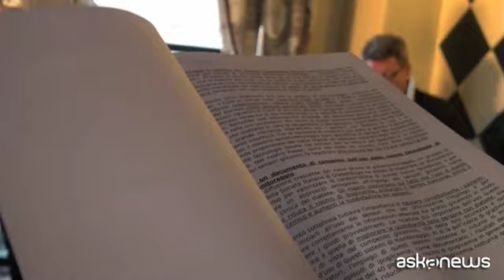Glicemia, sì ai device di automonitoraggio ma con delle regole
Roma, 23 ott. (askanews) - Nuovi strumenti di automonitoraggio della glicemia sempre più "friendly" e a misura dei nativi digitali, tecnologie più piccole e performanti che facilitano la vita dei pazienti affetti da diabete. Ma il loro corretto uso necessita regole ancora da scrivere. Ecco perché la Società Italiana di Diabetologia (SID) ha redatto un documento di consenso su questi nuovi strumenti intelligenti di automonitoraggio per analizzarne i pro e i contro.
Il professor Francesco Purrello, presidente della Società Italiana di Diabetologia. "E' un documento che sta analizzando quali sono i vantaggi e ancora qualche punto da chiarire meglio di queste tecnologie che stanno avanzando in maniera veramente impetuosa nell'ambito del controllo della glicemia nel paziente con diabete".
Ci troviamo di fronte a un cambiamento epocale che va però governato, come ha sottolineato il professor Purrello: "Si tratta di una declinazione completamente differente che arriverà a mettere in discussione alcuni nostri tabù, noi eravamo e lo siamo ancora con l'emoglobina glicata come parametro fondamentale per stabilire se un paziente è in buon controllo oppure no. Ora potendo guardare in maniera continua si passa ad un'altra cosa, si chiama time ranging il tempo in cui il paziente passa la giornata dentro un determinato range che il suo diabetologo ha stabilito è veramente un cambio epocale.
L'uso di questi nuovi device di automonitoraggio della glicemia danno benifici sia alle persone che li usano sia al medico diabetologo che segue i pazienti. La professoressa Simona Frontoni, direttore UOC Endocrinologia, Diabetologia e Malattie Metaboliche Ospedale Fatebenefratelli Isola Tiberina: "Danno un contributo sostanzioso sicuramente al paziente per la qualità di vita e per la non necessità di pungersi troppo e quindi la facilità di acquisire il dato. Danno sicuramente un grande contributo sempre al paziente perché essendo dotati di frecce di tendenza permettono al paziente di poter prendere decisioni che in qualche modo tengono conto dell'anticipazione di ciò che avverrà, quindi ad esempio evitare l'ipoglicemia e poi sono sicuramente di supporto a noi diabetologi nell'interpretazione del dato".
Fondamentale, secondo i diabetologi, evitare il fai da te del paziente. Il professor Agostino Consoli, presidente eletto della Società Italiana di Diabetologia dà alcuni consigli a coloro che utilizzano questi nuovi strumenti di automonitoraggio della glicemia. "Il consiglio è quello di sapere che misurare non vuol dire controllare. Quindi il sistema sicuramente aiuta a prendere decisioni e aiuta a mantenersi in sicurezza ma non sostituisce la necessità da parte del soggetto stesso di somministrarsi le giuste quantità di insulina al momento opportuno".